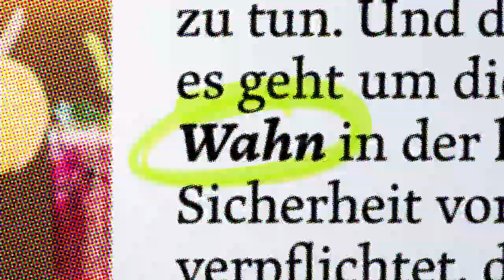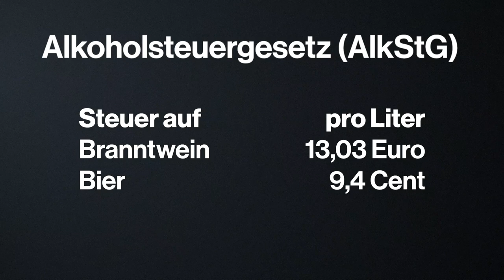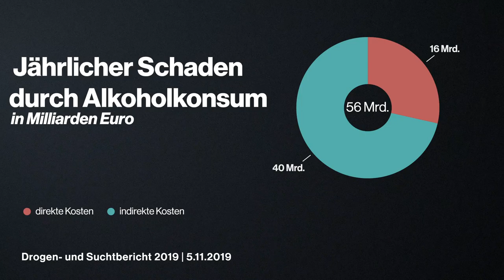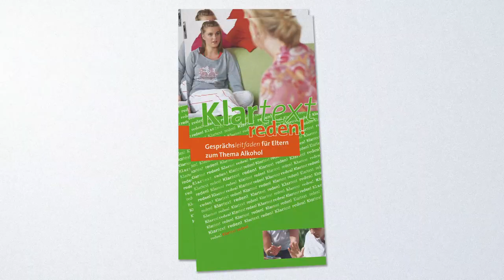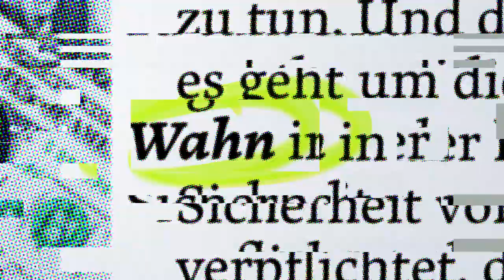Wirtschaftsfaktor Alkohol: Das Geschäft mit dem Rausch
Egal zu welchem Anlass, Alkohol gehört in Deutschland einfach dazu. In diesem Video geht es darum, wie genau die Industrie dahinter dafür sorgt, dass sich dieser Zustand nicht verändert.

»» Wahn & Sinn wird von der GLS Bank ermöglicht. Hier erfahrt ihr, warum sie nicht in die Hersteller von Spirituosen investiert

Um nüchtern über Alkohol diskutieren zu können, braucht man erstmal eine gute Grundlage. Deshalb zeige ich die wichtigsten Wirtschaftszahlen zu Alkohol in Deutschland. So wird dann auch schnell klar, dass schon der durchschnittliche Konsum pro Kopf eigentlich echt bedenklich ist. Die Folgen sind natürlich ganz unmittelbar der Rausch, etwas längerfristiger die Abhängigkeit und Sucht und langfristig sehr viele überflüssige Todesfälle und Tote.
Das hat natürlich auch alles viel mit unserer Wirtschaft zu tun - und deshalb beschäftige ich mich mit dem Thema.

» QUELLEN & INFOS «

Social and Cultural Aspects of Drinking, Social Issues Research Center

Jeden Tag sterben 40 Menschen an übermäßigem Alkohol Konsum

„Alkohol und Werbung - Fakten zum gesellschaftlichen Diskurs“ vom Zentralverband der deutschen Werbewirtschaft

Ist etwas Alkohol gesund?

Bildnachweise
Foto: Fotograf | Lizenz
Aigner: Sascha Rahn | BY-SA 3.0 DE